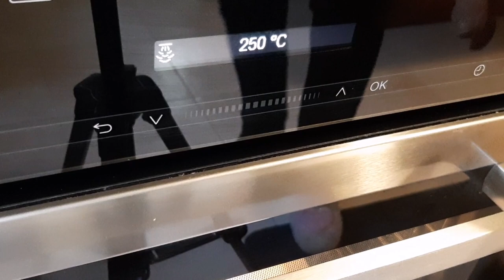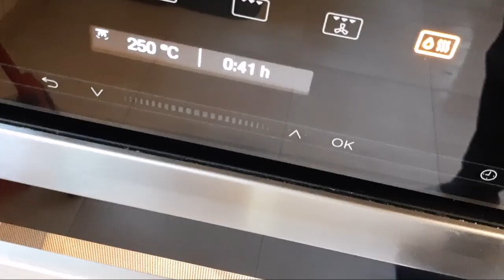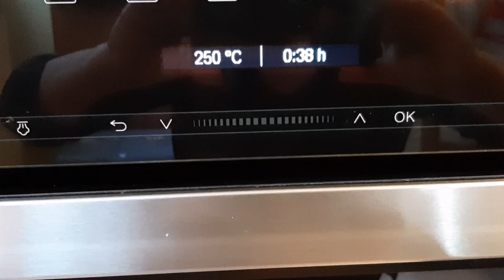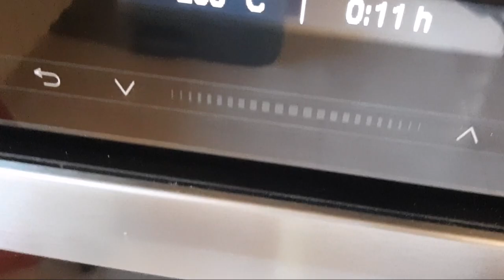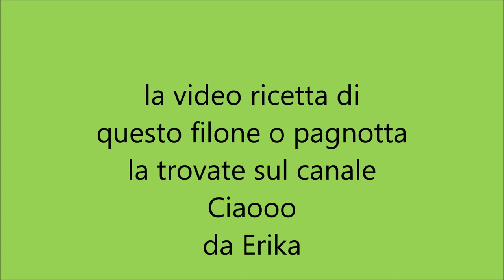Cottura di un filone di pane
Procedura di cottura di un filone o pagnotta di pane con lievito madre
Dal Molino alla tavola:
Amazy Cestino da lievitazione, Incluso Libretto con Ricette e Consigli per l'uso – Cesto lievitazione Pane in Palma Naturale (Ovale | Ø 35 cm) - Incluso Inserto in Lino